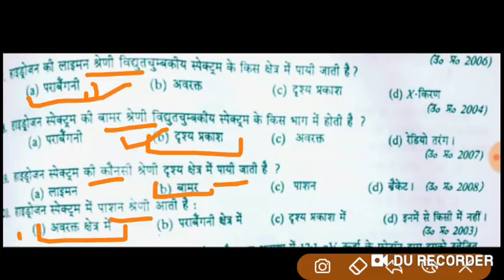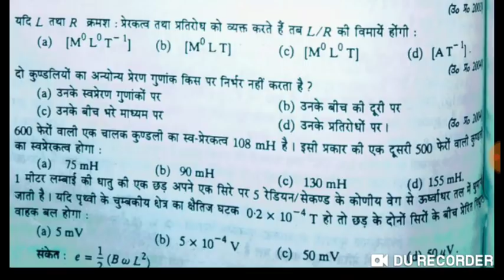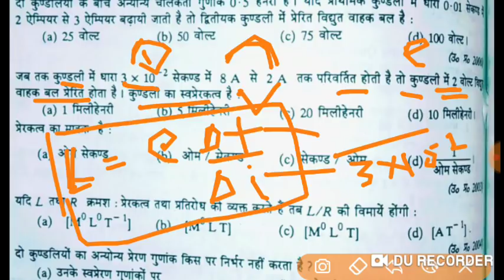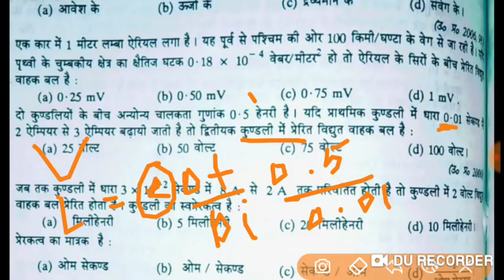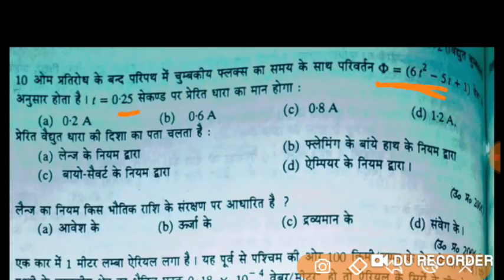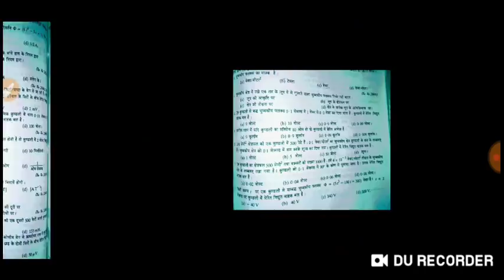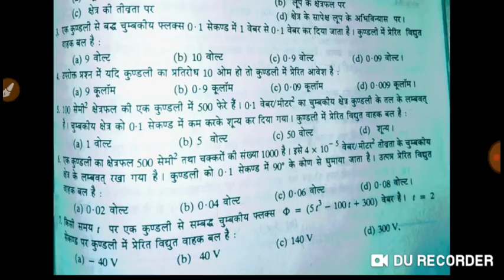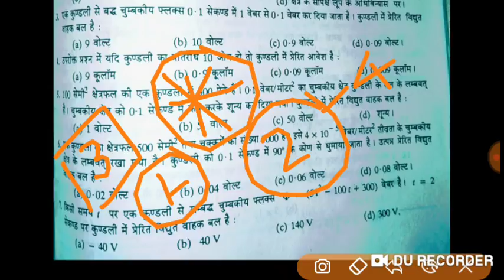Most important physics questions for airforce group x